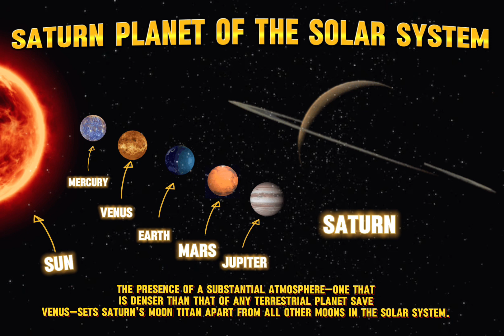All about Saturn for kids |Planet of The Solar System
Learn all about Saturn, planet of the Solar System